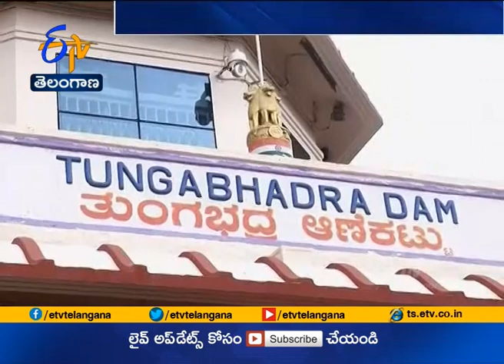Heavy Water Inflow to Almatti | Krishna River Running With Huge Water